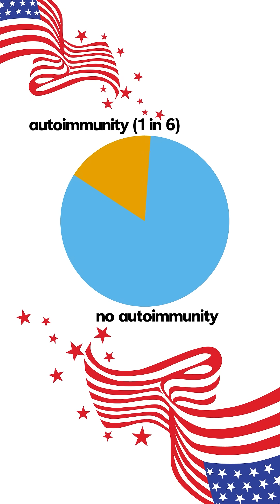1 in 6 Have Autoimmune Disease — Do You?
1 in 6 Have Autoimmune Disease — Do You?
Is the incidence of autoimmune disease on the rise? Current data suggests that 1 in 6 people already have autoimmune antibodies, often without knowing it.

Your immune system’s main job is to defend your barriers, especially in the gut. When our barriers break down, and we expose our immune cells to more infectious or toxic molecules found in the environment, the risk of autoimmune disease rises sharply.

In this video, you’ll learn why barrier health is the key to autoimmunity. When you optimize your nutrition, ensure that your metabolic energy is well balanced, and support the integrity of your barriers, your immune system can down-regulate and keep you healthy and safe.

👉 Take my free Functional Health Assessment and get personalized insights in just a few minutes!

The resources below will help you to set your sails on a life full of energy, clarity, and longevity. Don’t waste another day bouncing from one provider, supplement, or program to another

Looking for high-quality supplements you can actually trust?
I’ve personally vetted every product on this Fullscript list—based on decades of clinical experience. These are the exact supplements I use with my patients and in my own life.

Each one comes with guidance on why I chose it and how to use it effectively.